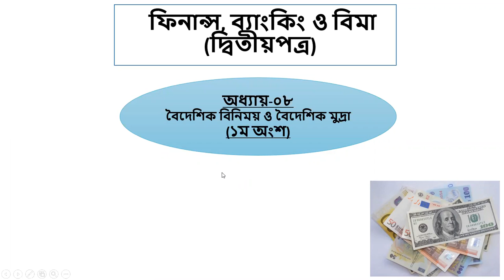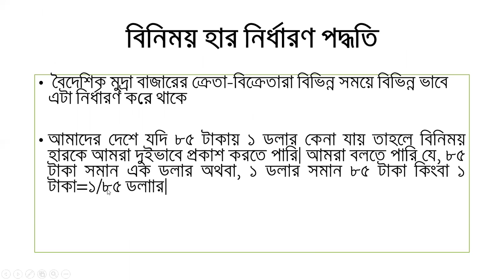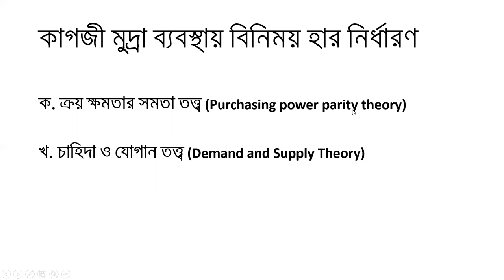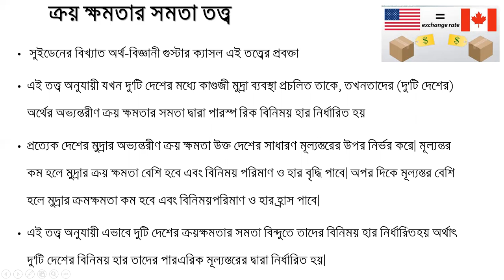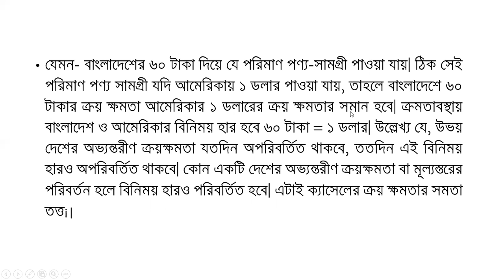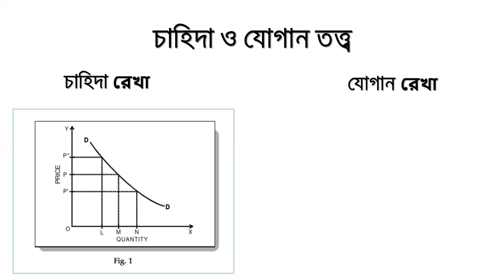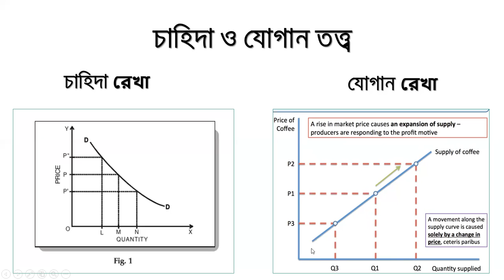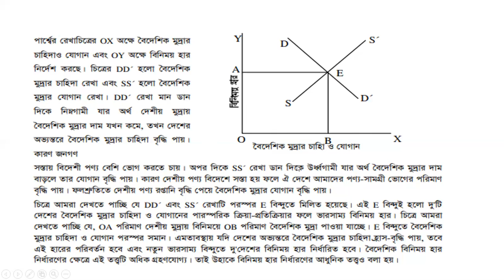ফিন্যান্স, ব্যাংকিং ও বীমা (২য় পত্র) ll Chapter:08(বৈদেশিক বিনিময় ও বৈদেশিক মুদ্রা) ll Part:01